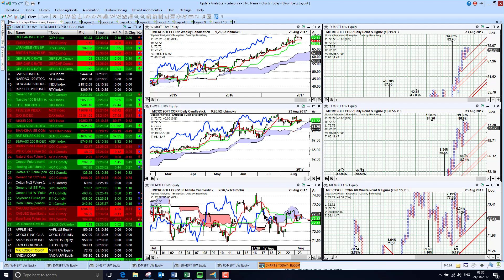Charts Today - 24 Aug 2017 - US stocks fairly directionless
Dollar and Euro fairly flat. Sterling new lows. US stock indices holding ground, Russell 2000 still a worry. UK large caps up, mid caps less good. Dax medium term still bearish. Japan hitting new lows, China looking stronger again. Crude oil in short term uptrend, Gold struggling at $1,290. US tech stocks mixed, but Google looking better.